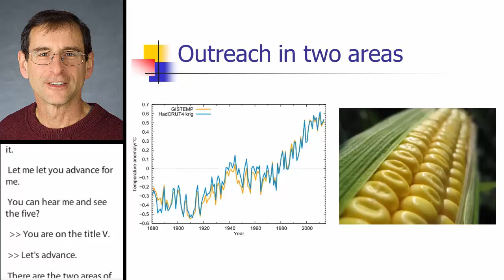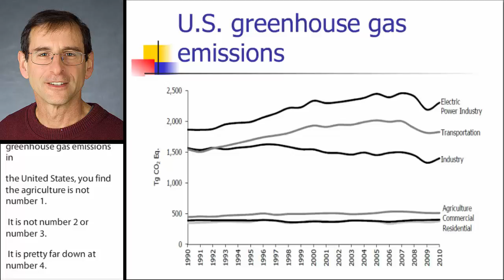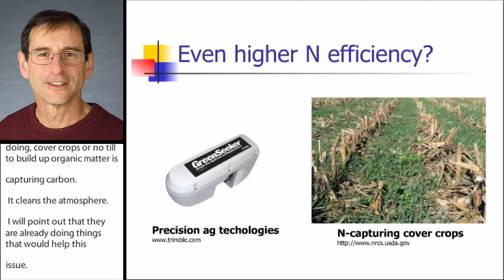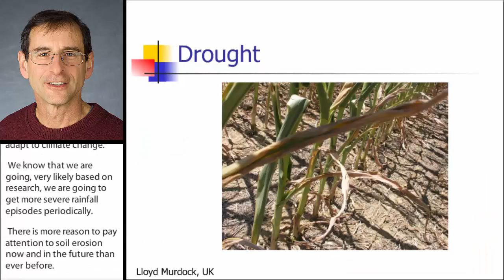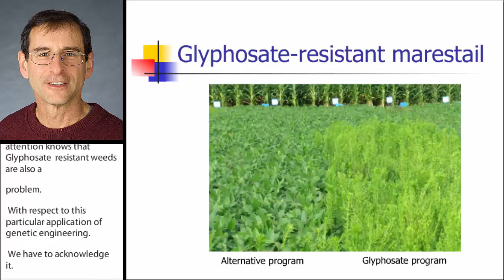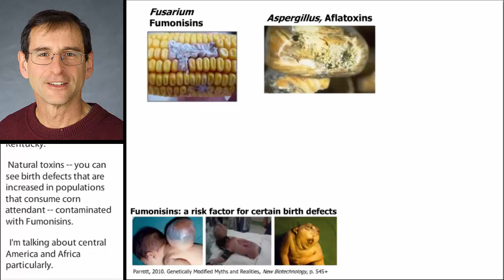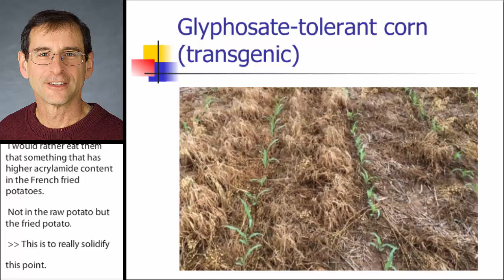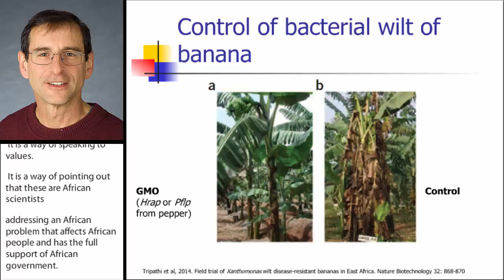A case study of communicating science on the controversial topic of GMOs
This presentation is a case study of a researcher (Dr. Paul Vincelli, University of Kentucky) who saw how controversy made it more difficult to talk about genetically modified organisms (GMOs) with a wide range of people. Learn how he studied communication and follow some of the examples he uses when talking about GMOs to try and cut through some of the controversy and start a scientifically-based dialogue.